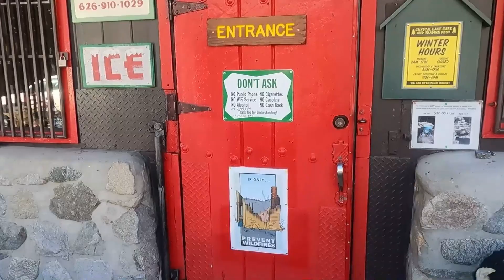Crystal Lake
A nice mountain drive.